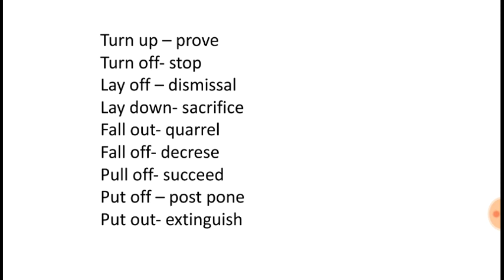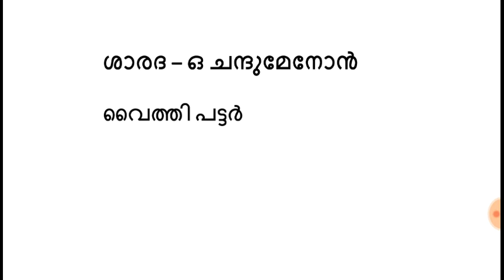VEO| നിങ്ങളുടെ പേരും VEO ലിസ്റ്റിൽ വരണ്ടേ...